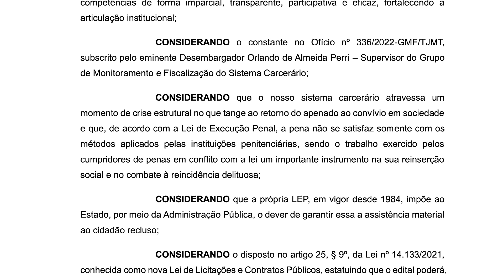TCE e MPC fiscalizam cumprimento de lei que determina contratação de reeducandos pelo Poder Público